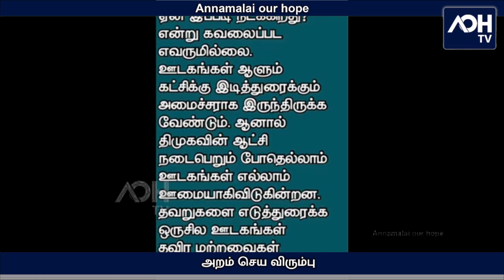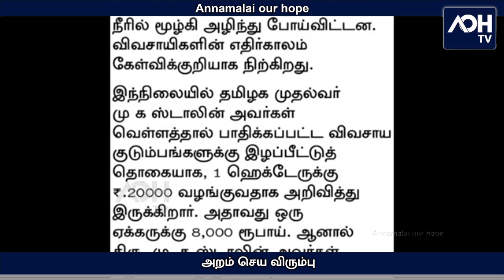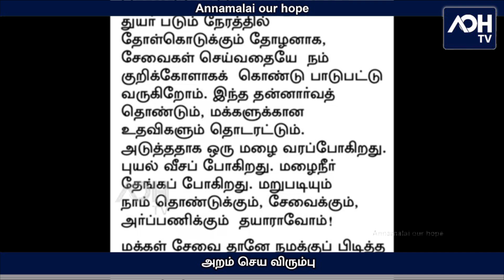மழைநீரும் வடியல | மக்களுக்கு இன்னும் விடியல | இதுதான் புதிய விடியலா ?? - 48 | Annamalai | AOH TV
He addresses the press with dignity and respect to the journalists. We never witness this with the Tamil Nadu politicians. This shows Annamalai is different than the current politicians and he will work for our future.